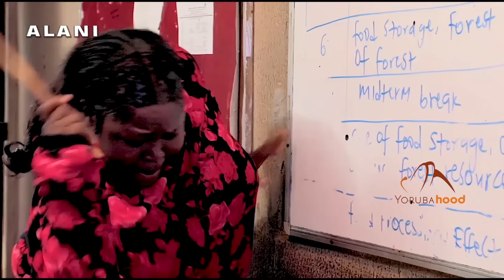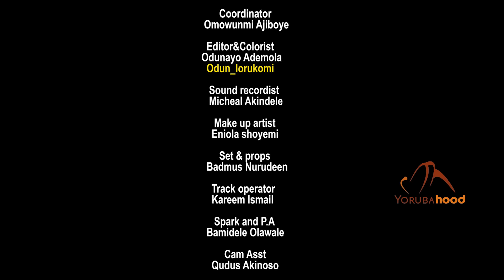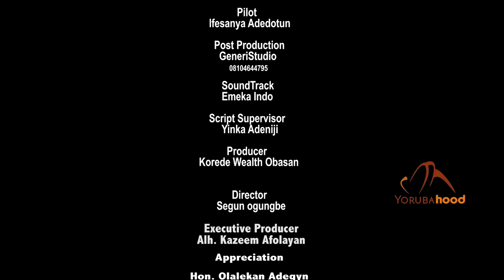Ijakadi Part 2 - Latest Yoruba Movie 2023 Premium Ibrahim Chatta | Ronke Odusanya | Korede Wealth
A concerned husband makes some consultations over his wife and in-law's consistent feud. The revelation he got shook him to his bone marrow.